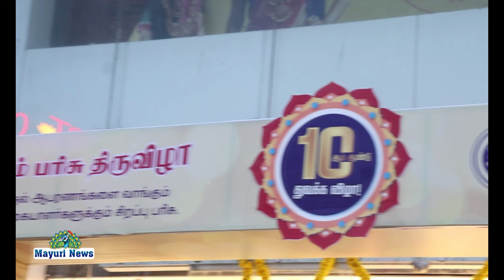GOLD | திருநெல்வேலி ஸ்ரீ குமரன் தங்க மாளிகை 10 ஆம் ஆண்டு விழா வாடிக்கையாளர்களுக்கு ஏராளமான பரிசுகள்